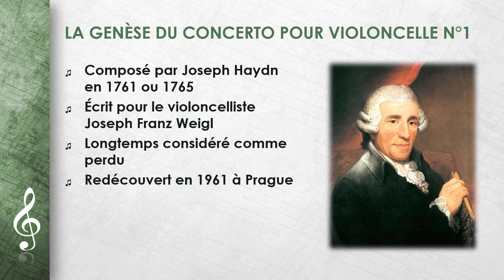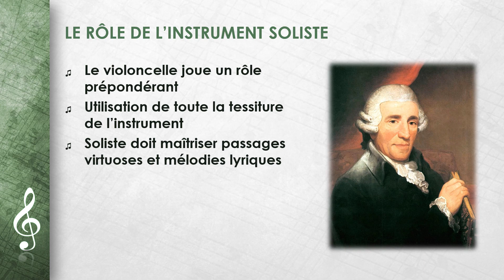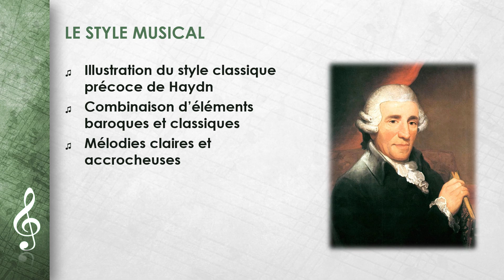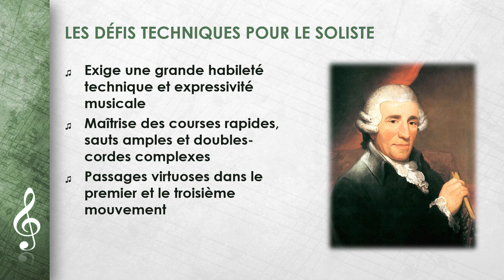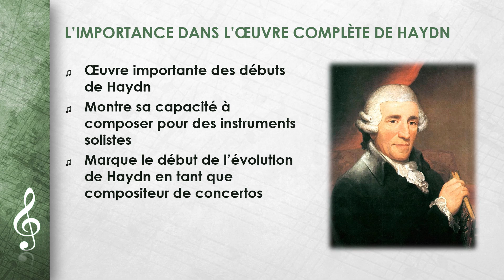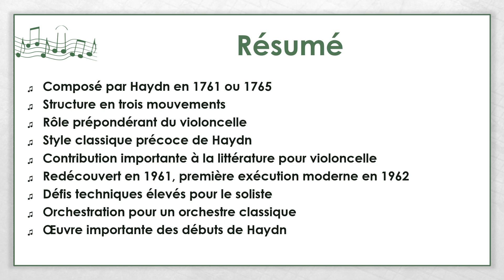Joseph Haydn - Concerto pour violoncelle n° 1 (FR)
Cette vidéo porte sur Joseph Haydn - Concerto pour violoncelle n° 1.